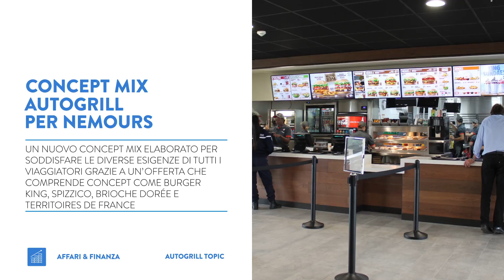Autogrill Breaking News - Episodio 67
Il nostro Gruppo ha completato la trasformazione dell’offerta gastronomica all’interno dell’area di servizio francese di Nemours, a circa 100 km da Parigi, introducendo un nuovo concept mix elaborato per soddisfare le diverse esigenze di tutti i viaggiatori grazie a un’offerta che comprende concept Burger King, Spizzico, Brioche Doreé e Territoires de France.